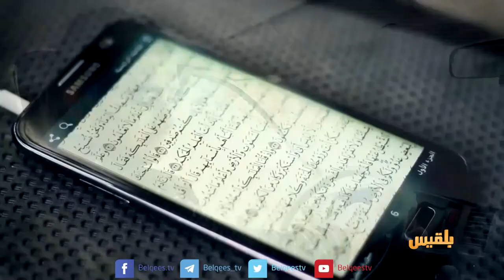وجه المدينة | المخرج نيازي الكشي.. الإعلام رسالة للنهوض بالوطن والمجتمع | تقديم: سارة جمال الدين